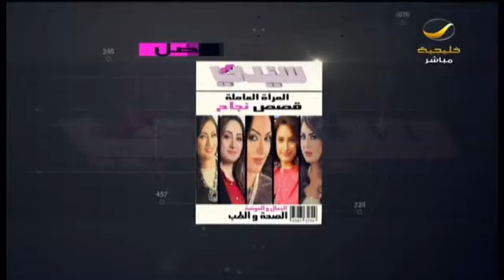ممثل ناجح وعارض أزياء .. نجم انستقرام راكان_سليمان في ضيافة